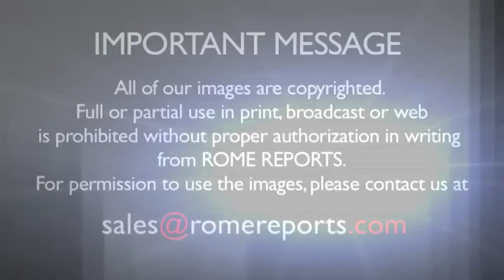Chrism Mass: Pope blesses the oils used for the Sacraments and Holy Orders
(-VIDEO ONLY-) Holy Thursday kicked off at the Vatican with the celebration of the Chrism Mass at St. Peter\'s Basilica. .